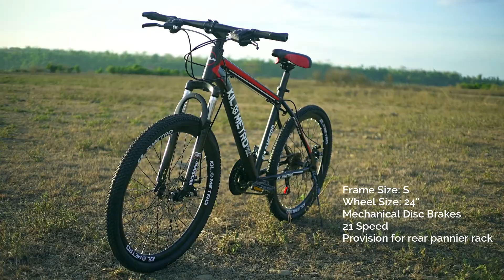Kilometro Bicycles - Complete and current lineup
Available at R.O.X.